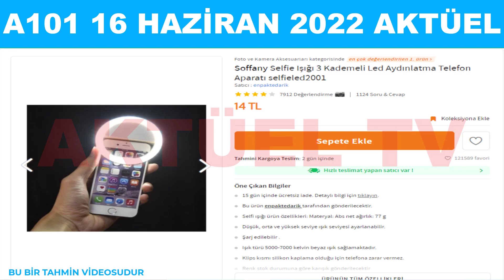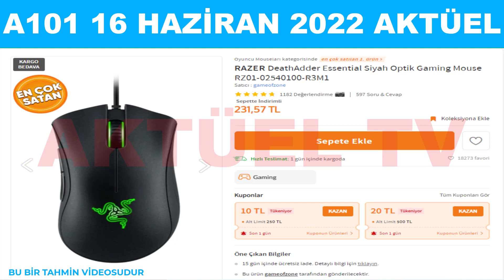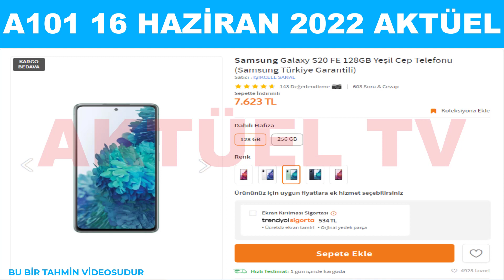A101 16 HAZİRAN 2022 AKTÜEL | A101 BU PERŞEMBE |A101 16 HAZİRAN 2022 GELECEK KATALOĞU |A101 BU HAFTA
A101 16 HAZİRAN 2022 AKTÜEL | A101 BU PERŞEMBE |A101 16 HAZİRAN 2022 GELECEK KATALOĞU |A101 BU HAFTA ÜRÜNLERİ

Bim aktüel ürünler, A101 aktüel ürünler ve Şok aktüel ürünler her hafta güncel olarak tek tek ve net resimlerle kanalım da olacak. Ayrıca Bim indirimli ürünler, A101 indirimli ürünler ve Şok indirimli ürünlerini tek tek sizler için incelemeye çalışacağım. Yine Bim kataloğu, A101 kataloğu ve Şok kataloğu güncel olarak kanalım da olacak.